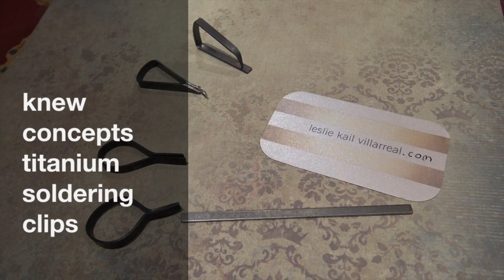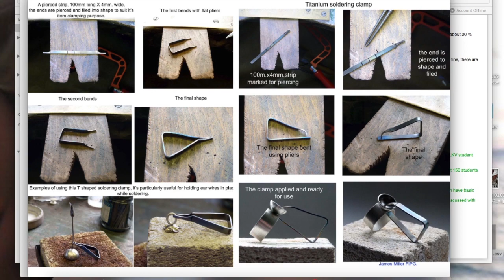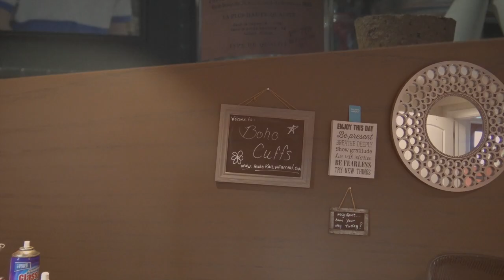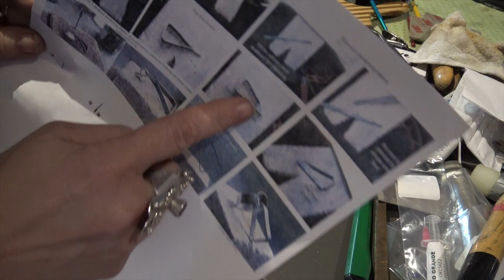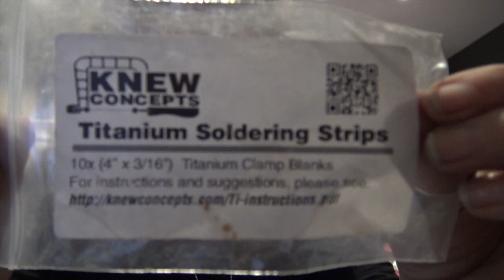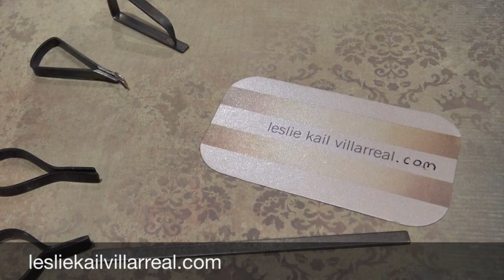How to use Knew Concepts Titanium clips for soldering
How to bend and shape Knew concepts titanium clips to hold your work and solder with out getting a heat sink. for more free videos and online classes.
thanks!***  Note : if you purchased these strips  after 2017 these strips are WAY thinner than they used to be when I made this video and you do not have to anneal them as they are much easier to bend.